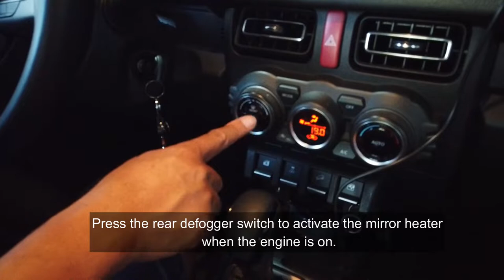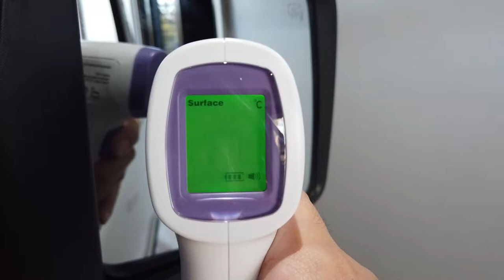JB74 JDM Side Mirror (Part 1)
Hi this is ATP Auto Parts!
Showcasing the JDM Side Mirror

Side Mirror with retract function and LED signal light.
It also has a Heater function.